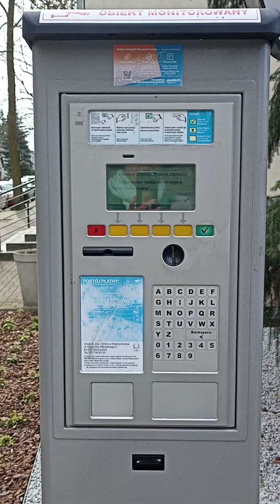19 kwietnia 2023